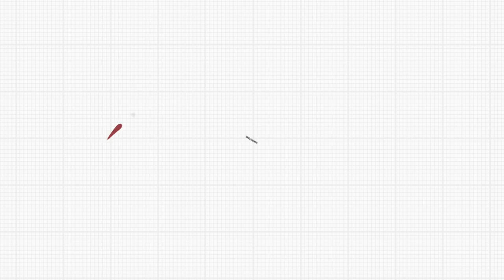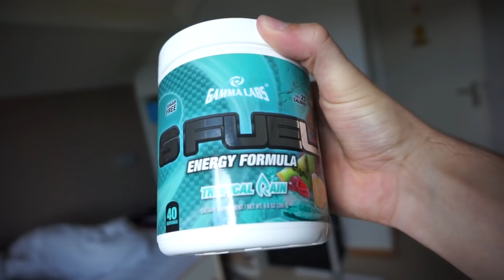Gym Times and Good Times